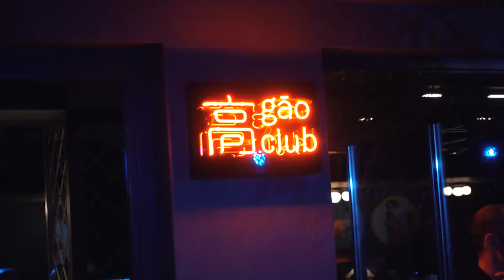Boys And Girls on the Rooftop / Doubletree by Hilton Antalya City Center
Title/Başlık;

Description/Açıklama;
Angry Records proudly presents Nunu's Luxury Concepts;
We are creating new styles and prefer to progress ourselves. Nunu's Luxury Concepts will choose to women DJs and one Guest Dj on their stages with Luxury Brands.

Boys and Girls on the Rooftop Artist Rosters;

VALERIA
NARCISO
NUNU
YAVUZ ÖFKELİ

Thanks to Headquarters;

Nurgül Öfkeli (Co-Founder)
Yavuz Öfkeli

Thanks to Crew;
Oğulcan Salman (Crew)
Dilan Karabulut(Crew)
Gamze Aldemir (Crew)
Utku Uğur Şahin (Crew & Art)
Ahmet Alp (Crew)
Gökhan Demir (Crew)
Rıdvan Menekşe (Press Media & Photographer)
Utku Soylu (Video Creativity - Photographer)
İlhan İmre (Peak Production - Investor)

Gao Club
Doubletree by Hilton Antalya City Center

Photographer; Utku Soylu
Photographer; Rıdvan Menekşe
Cameras; Sinan Erenler
Cinematographer of Video Product; Utku Soylu
Video Editor; Sinan Erenler
Director of Plur Documentary: Yavuz Selim Kılınç
Event; Nunu’s Luxury Concepts @nunusluxuryconcepts
Producer: Angry Records @angryrecords
Producer: Yavuz Öfkeli
Production Sales Manager: Alper Sinan Şahin